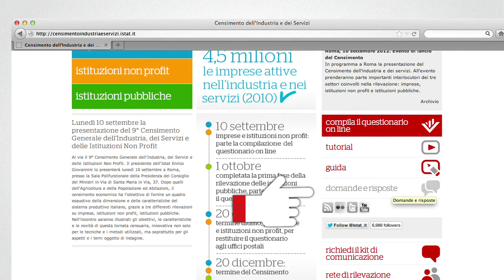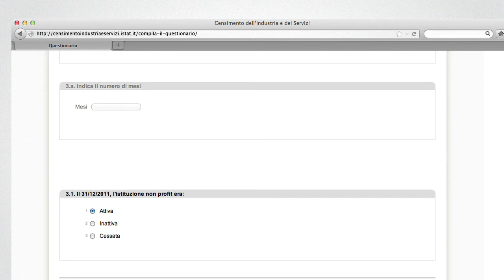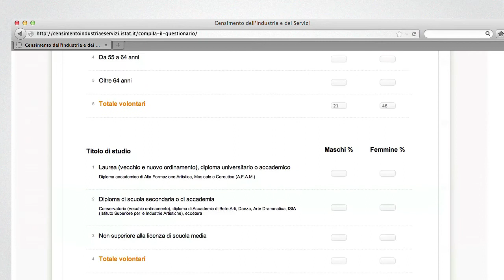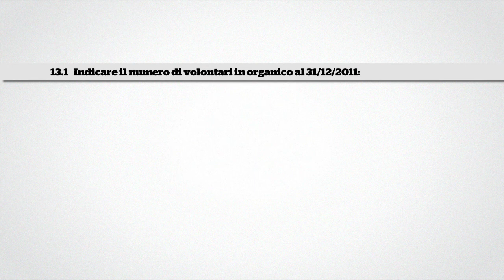I quesiti del questionario on line - Guida non profit Censimento 2011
Questo video ti guida nella risposta ai quesiti più complessi del questionario della rilevazione sulle istituzioni non profit, che fa parte del Censimento dell'industria e dei servizi 2011.